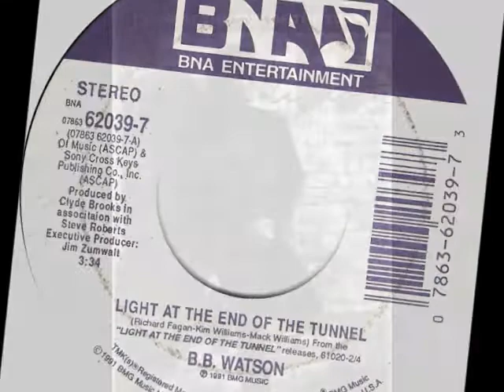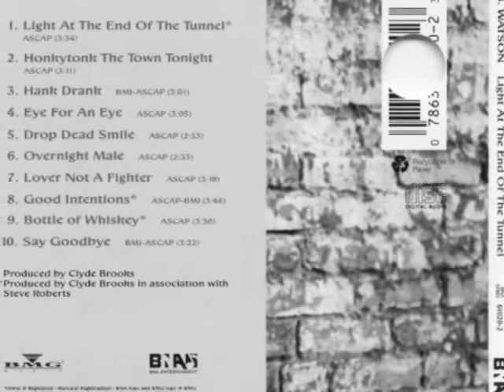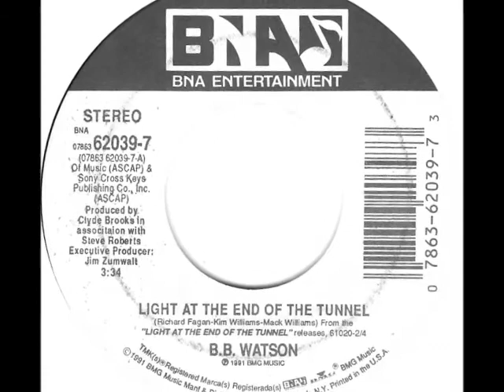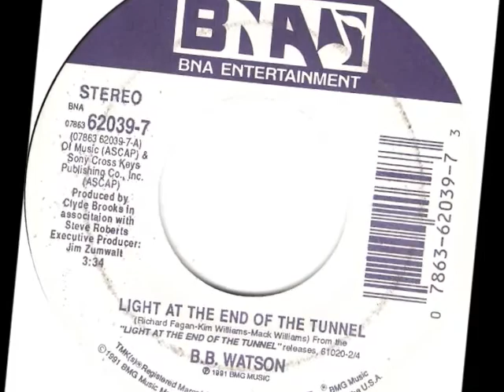B.B. Watson -- Light At The End Of The Tunnel